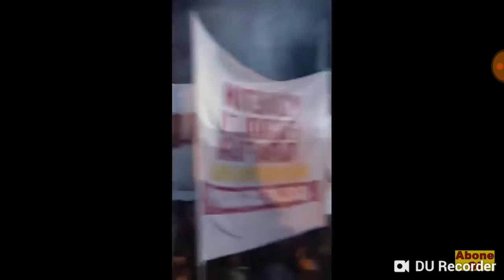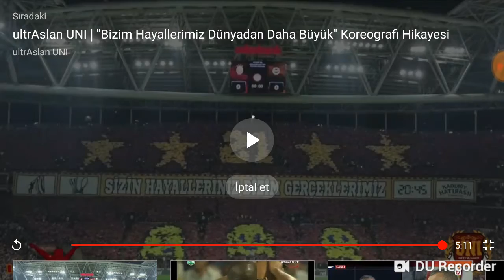Ultraslan - tff'ye tepki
Ultraslan taksim tepe üstünde toplandı
Türkiyedir Galatasaray